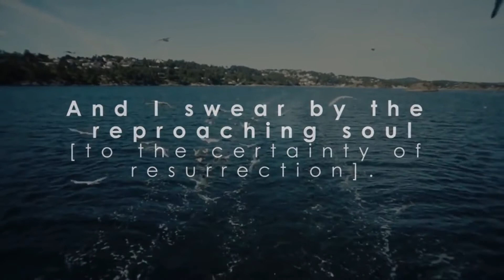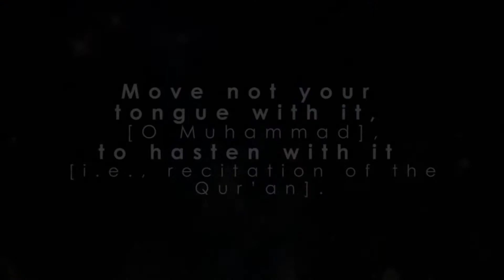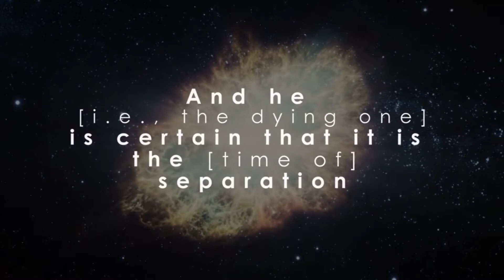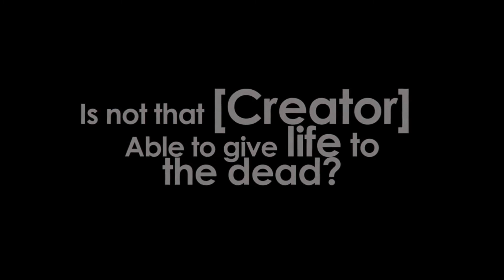Surah Al Qiyamah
Beautiful Quran recitation - Surah Al Qiyamah | Resurrection